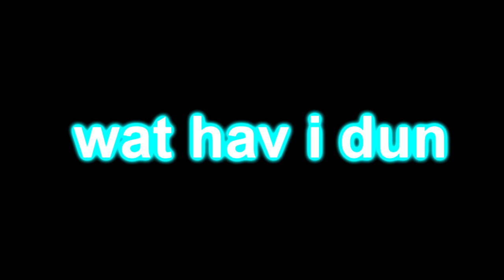TPOT 1 The VEG File ThisisaVEGfilethatcausedanerrorandneedstobereplaced Free veg replacement 2